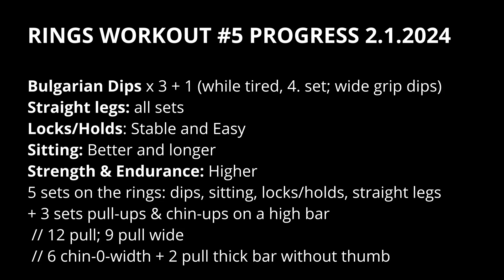Български кофички на халки: Прогрес #5 - към Железен кръст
Пета тренировка на халки, вече: български кофички накрая (4-та серия). 2.1.2024 г.
1. 10 с прави крака - не до отказ и накрая сядане и заключване (загрявка)
2. Опити за седеж, сядане
3. 10, прави крака
4. 3 български кофички (много широк хват, гимнастикът Красимир Дунев ги показал на някакъв американец и те ги наричат така), прави крака (но широки, разтворени) + 1 междинна "следотказ" (rest pause)
5. 4 кофички, заключване, седеж
+ 3 серии набирания, висок лост
1. Прав хват 12 до отказ
2. Прав хват широки 9 до отказ
3. Обратен хват 6 до отказ + прав хват на дебел лост без заключване с палец 1 + 1
4. Висене на дебел лост без заключване: 45 сек

~ Време
1. 16:46:30
2. 16:50:30
3. 16:55:00
4. 16:58:35
5. 17:04
Набирания ...
1. 17:07
2. 17:10
3. 17:12:30
4. 17:15:10 (висене на дебел лост, куки, 45 сек до отказ)

Bulgarian dips on rings: Todor's Gymnastics Ring Workout #5 Towards the Iron Cross. Plovdiv, 2.1.2024